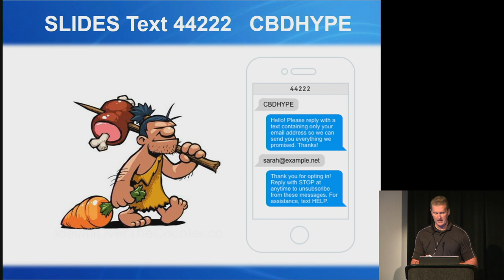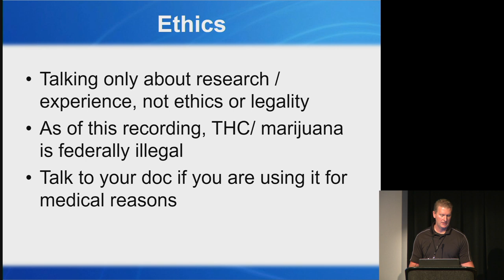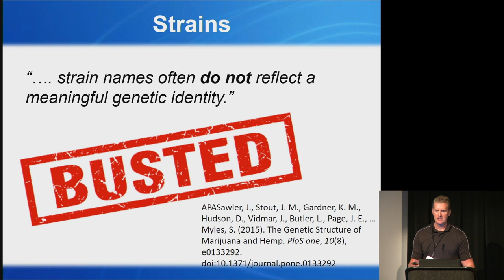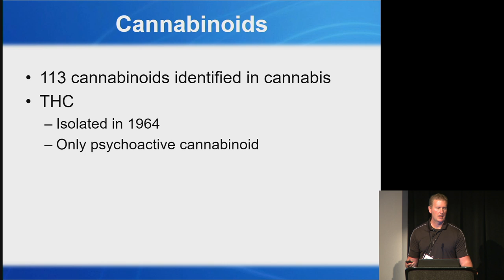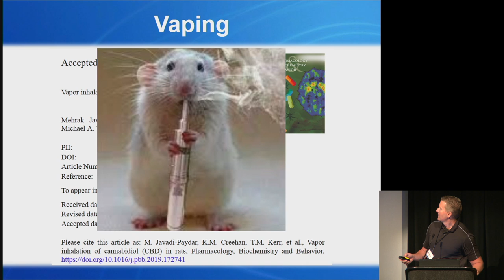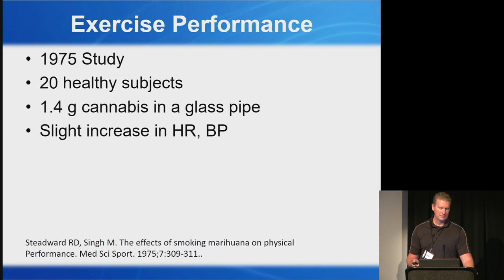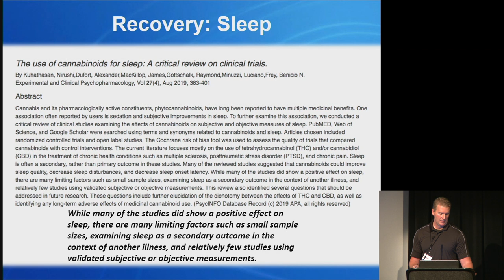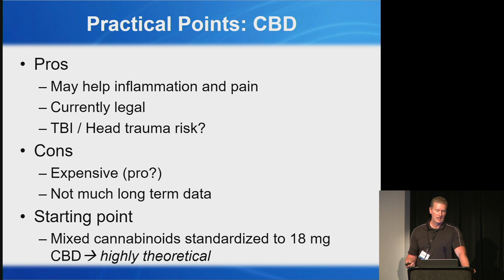Mike Nelson - CBD and Cannabinoids: Beneficial Plant compounds or all hype? - AHS19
Is there a real benefit to CBD and cannabinoids or is it all hype? Join me on a journey to use research to investage their use in s range of use such as recovery from exercise to pathologies such as traumatic brain injury.

Mike T. Nelson, PhD, MSME, CSCS, CISSN, is a research fanatic who specializes in metabolic flexibility and heart rate variability, as well as an online trainer, adjunct professor, faculty member at the Carrick Institute, presenter, creator of the Flex Diet Cert, kiteboarder, and (somewhat incongruously) heavy-metal enthusiast. The techniques he's developed, and the results Mike gets for his clients have been featured in international magazines, in scientific publications, and on websites across the globe. In his free time, he enjoys spending time with his wife, lifting odd objects, reading research, and kiteboarding as much as possible. You can find out more about him at his